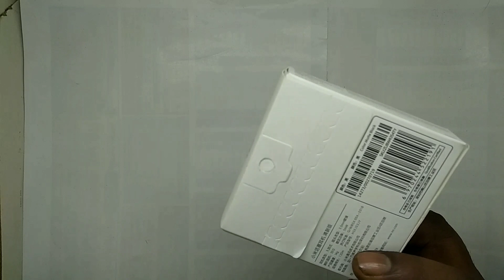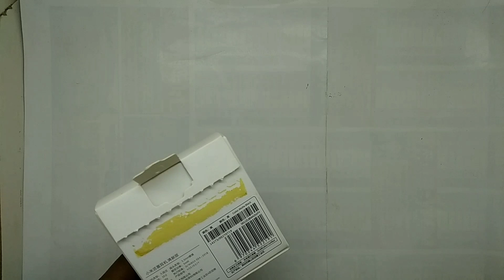Mi Earphones || Xiaomi Mi Earphones Review || redmi earphones Unboxing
नमस्कार दोस्तों, इस वीडियो में हम, सबसे अच्छा रेडमी इयरफ़ोन, के बारे में  बात किया  है, मुझे उम्मीद है  की ये वीडियो आपको  जरूर पसंद आएगी.